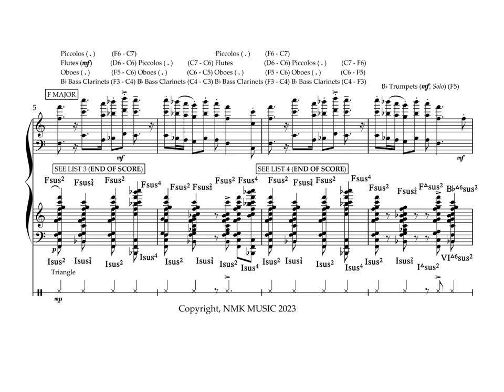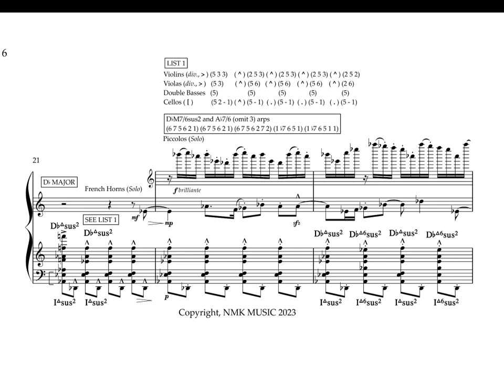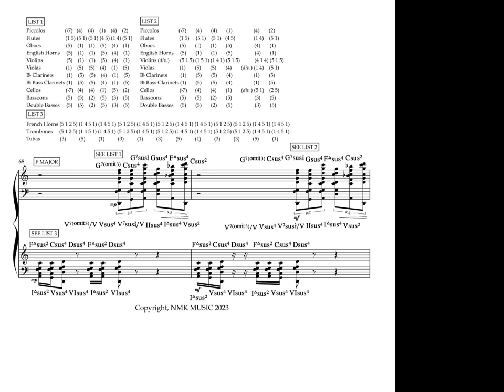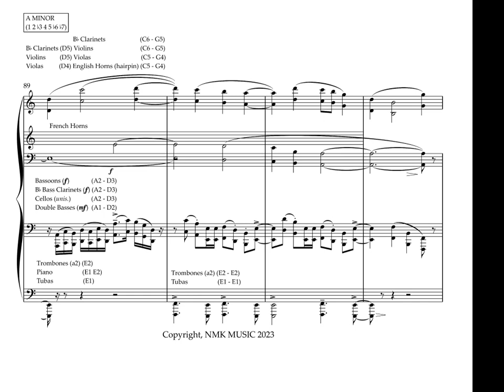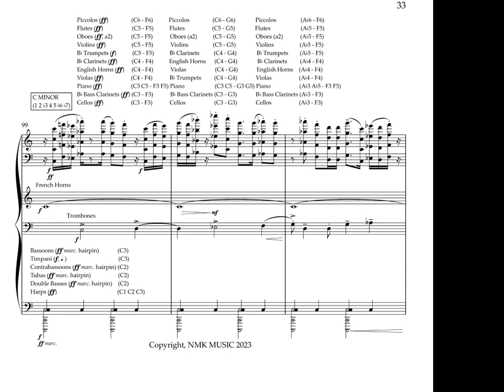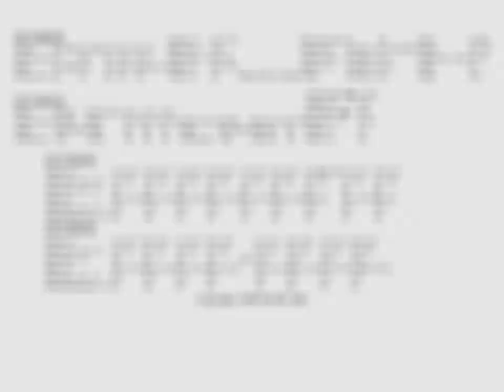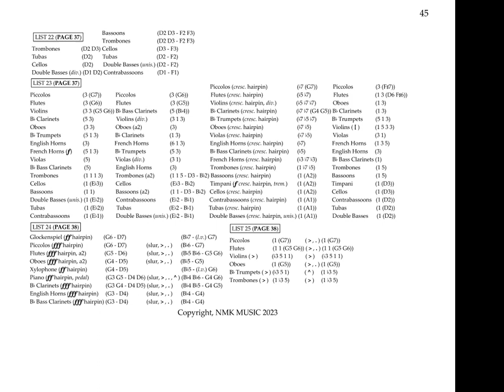OUT TO SEA and THE SHARK CAGE FUGUE From JAWS Score Reduction and Analysis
The music is composed by JOHN WILLIAMS and the score reduction and analysis is by Nathaniel Kuhns.